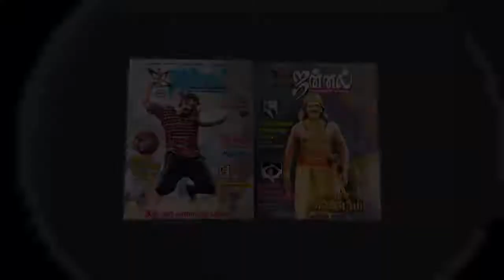Bayama Irukku Team Interview